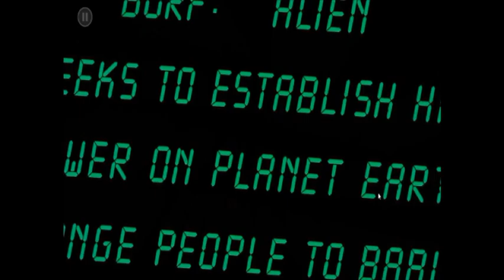Captain Space Ace:Commentary No Death Run (Captain Mode)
Welcome this game was special to me great game won't say it's better than Dragon's Lair but it's def more fast paced several different versions of it ,Dragon's will always be the first for me tho ,This is one of the trilogy game package for the PC enjoyed playing game still looks and plays great today a timeless classic ,didn't know it had its own cartoon til i was an adult i see Dragon's lair never seen that one not even once,but ran across it on here and was shocked i guess i should'nt be huh, anywho this is part of my 2021 haul of No Death Runs enjoy And keep it retro!!